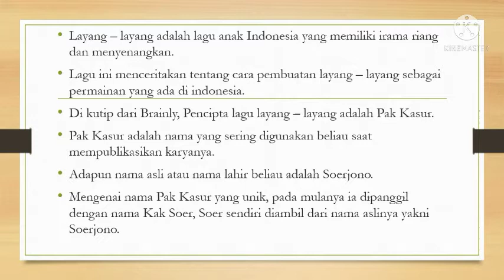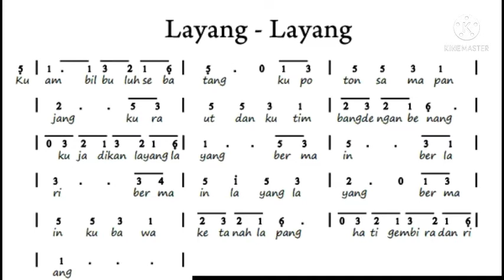Materi Pelajaran Ekskul Seni Musik Kelas 1 SD (11/09/21)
Untuk absen atau daftar hadir, harap di isi pada kolom komentar ya anak-anak 🙏